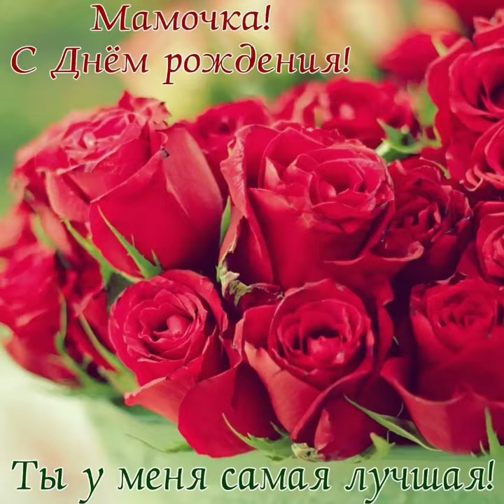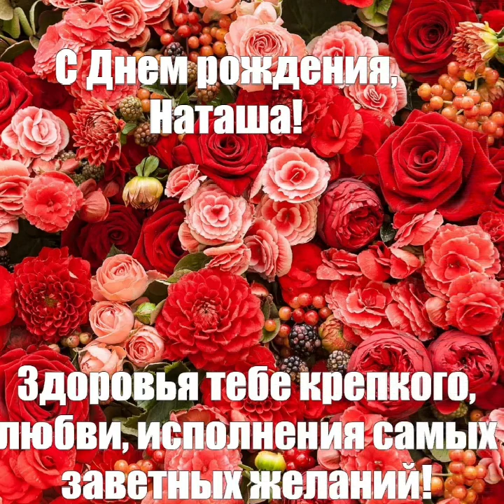Аркадий Кобяков *А над лагерем ночь 🌙*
слова и музыка Аркадий Кобяков вокал Аркадий Кобяков